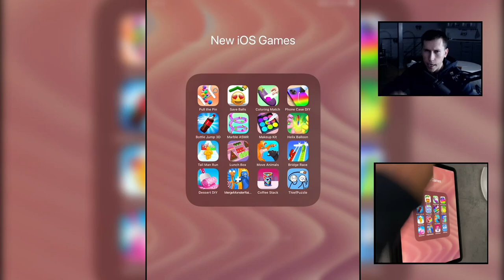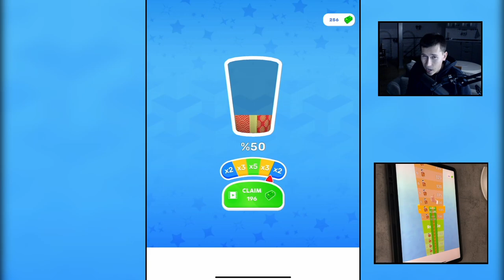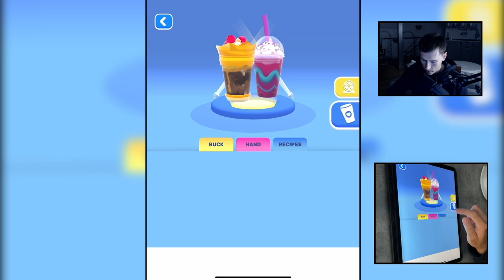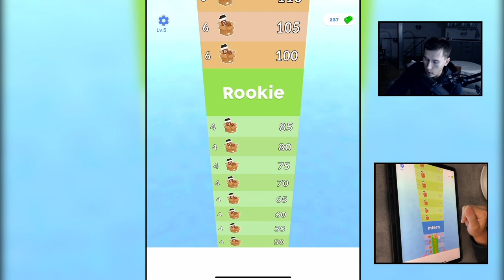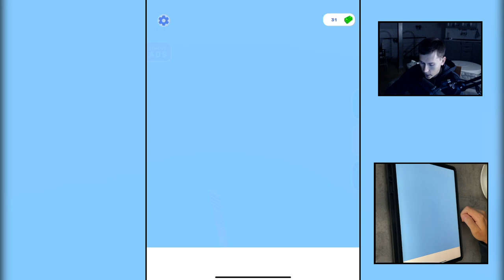Coffee Stack - Live Gameplay / Walkthrough - Episode 1 - Free Mobile Game for iOS and Android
Video Name: Coffee Stack - Live Gameplay / Walkthrough - Episode 1 - Free Mobile Game for iOS and Android
Game Description: Who doesn't start a day without a cup of coffee? Coffee Stack is a cup stacking game with runner Coffee Shop elements for extra fun! In this fantastic cup of coffee, you have a chance to collect all the stacks and pack coffee, fill them in different flavors, stack them and sell them to customers and earn cash rewards.

Start with a coffee cup & Collect coffee cups stack them in a long queue. Upgrade your line to turn your coffees into delicious drinks, sweet cappuccinos, lattes, and frappuccinos! Add the beautiful sleeves, put on cute lids, and voila! You have an art piece of coffee cups!

Gameplay
• Fun cup game where kids learn to serve and make coffee.
• Choose your favorite barista hand and learn how to make the best drinks.
• Easy to use stacking controls for kids to play.
• Stack yummy recipes as you play!
• Make hot or cold, tasty drinks for customers on your runway cafe.
• Upgrade your cups of coffee; try not to give them for free!

More Features
• Design and upgrade your COFFEE SHOP!
• Decorate your Coffee Shop as in your caffeine stimulated dreams, improve your coffee corp and turn it into an empire as you earn money!

If you like coffee games, you will love this game! What are you waiting for? Open your shop, and invite in your first customers!

Version History:

2.0.15 - Sep 23, 2022
- Now you can design and run your own cafe!

- New levels added!